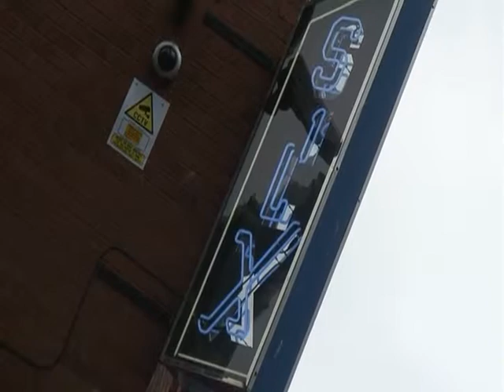Blyth teen bar gets new CCTV cameras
NEW security cameras have been installed at a Blyth youth club in a bid to tackle anti-social behaviour and newspostleaderTV's been finding out more...